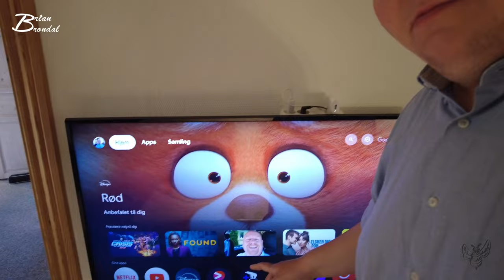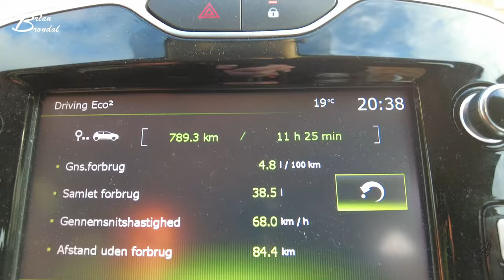Grillfest hos Holst alle dage i en vlog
Til dig der HAR  t r a v l t...

det var hvis det for i år... og som altid så var det en fornøjelse at være med igen...